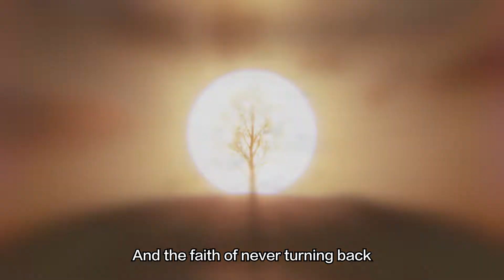RIWAY International 2021 4th Quarter “Top Leaders Meeting - The Ultimate Supreme” (Teaser)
On 6th December 2021, RIWAY International 4th quarter’s “Top Leaders Meeting – The Ultimate Supreme” is coming.

We will gather with our invited Team Supreme Pegasus 9 and above leaders to create a broader new world together with invincible determination and vigorous action.

2021年12月6日，RIWAY 国际第4季“最高峰会议 – 终极之尊”，重磅来袭。

我们将与受邀出席的飞马领队 9 及以上的领导人汇聚一堂，以战无不胜的决心及雷厉风行的行动力，共同开创更为广阔的新世界。